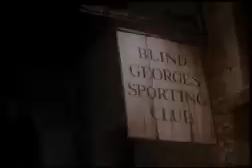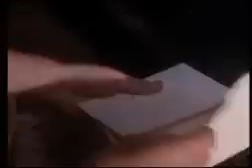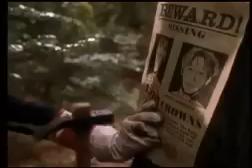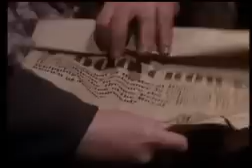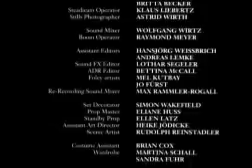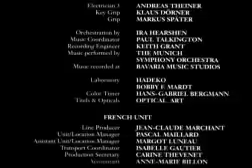The Prince Brat and the Whipping Boy